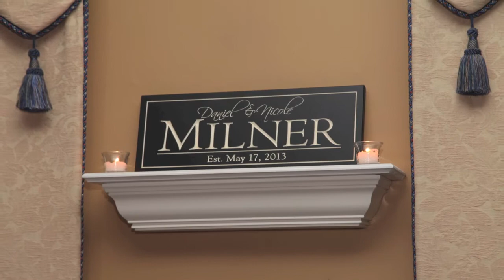Wedding at Sand Barrens by Prince Photography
Wedding at the the shore, Prince Photography